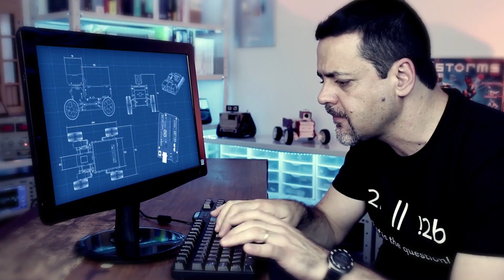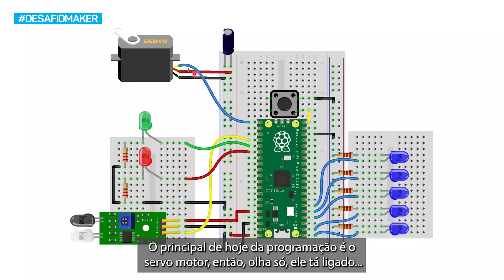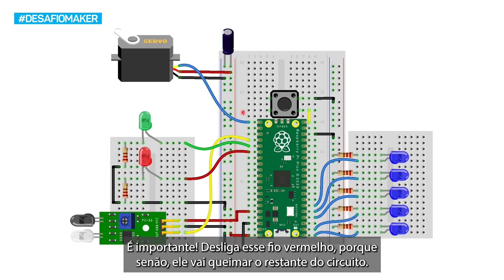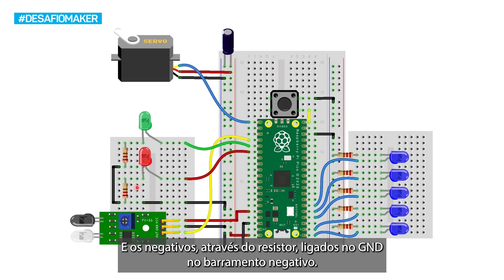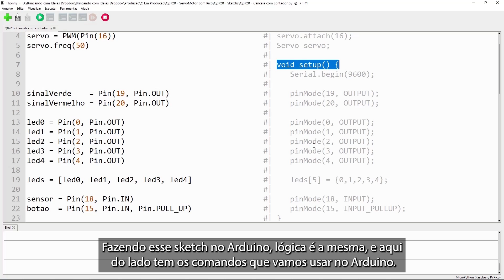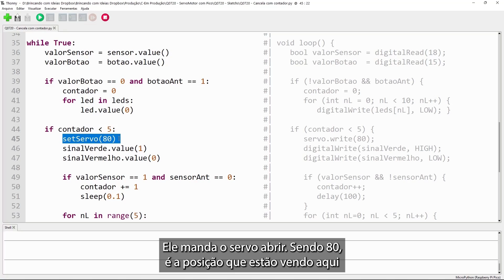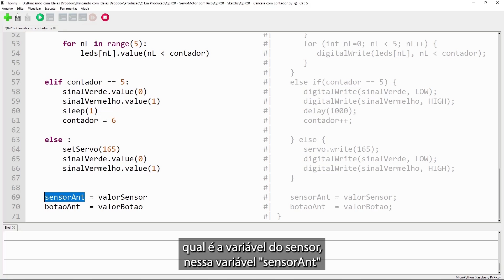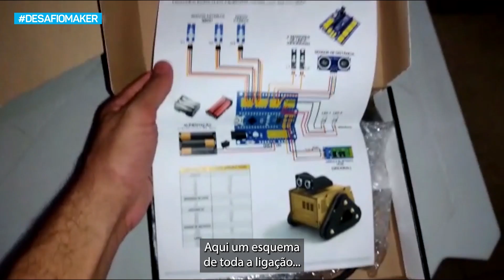Aprenda a usar o Servo Motor com Raspberry Pi Pico - Desafio Maker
⚙️💡 NÃO FIQUE QUEBRANDO A CABEÇA!

💡 Curso de Arduino para Principiantes Aplicado à Robótica!

💎 Esse vídeo é uma parceria com a Petrobras, conheça seus projetos e estudos

😎 Você é fã do Brincando com Ideias? Venha fazer parte do nosso Fan Clube no Telegram:

Item ID:                         9YBQ5GR
Author Username:                 Anuch
Licensee:                        VICTOR MADEIRA
Registered Project Name:         Brincando com Ideias
License Date:                    September 15th, 2021